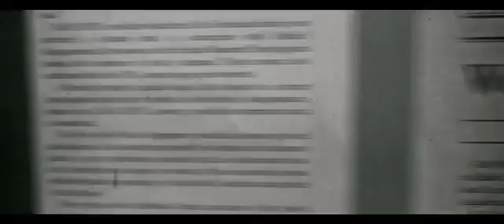A Walk Among the Tombstones